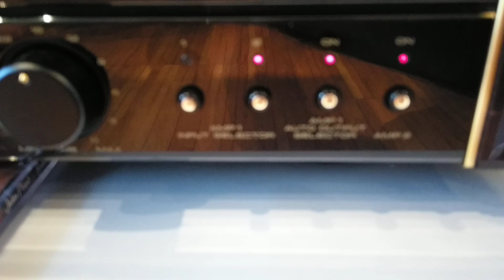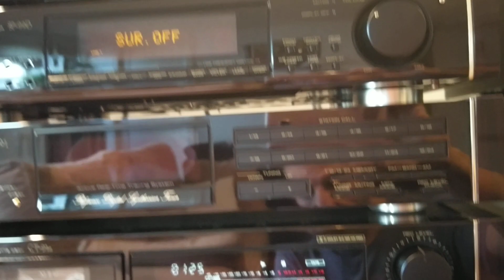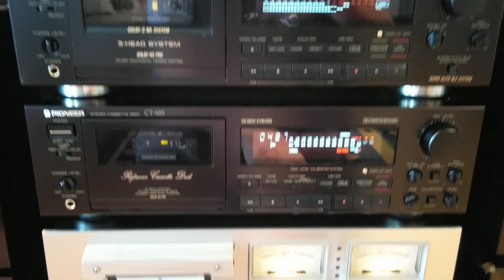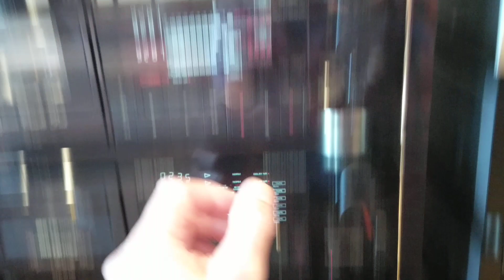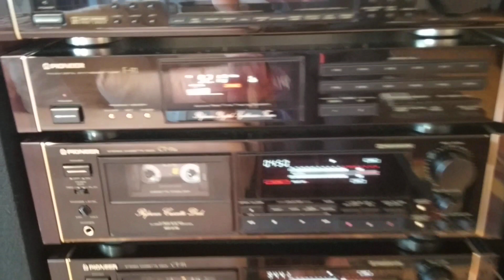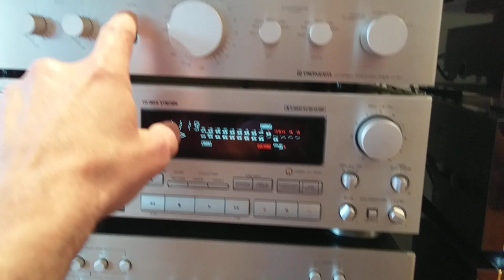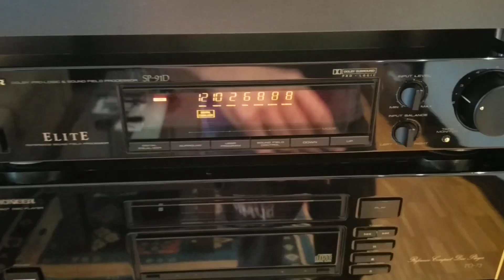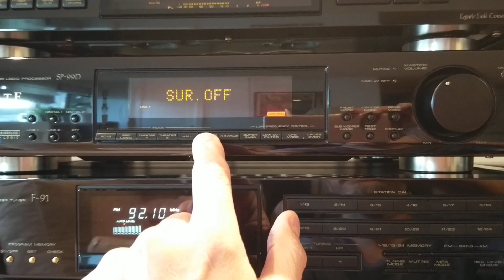PIONEER M-72 ELITE REFERENCE AMPLIFIER. HOW TO WORK-FULL TEST.WORLD'S BIGEST ELITE URUSHI COLLECTION